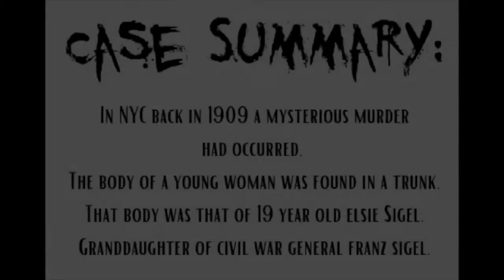True Horrors: Elsie Sigel (1909)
Good evening spookyfam. Welcome back to a new episode of TrueHorrors where we will dig into the Elsie Sigel case. Is it truly Unsolved or did the murderer get away? - Mercy Desdemona

†† Are you a fellow creator? Come join Content Creator Network